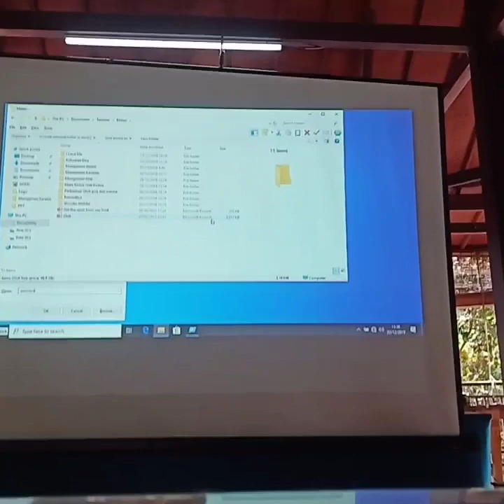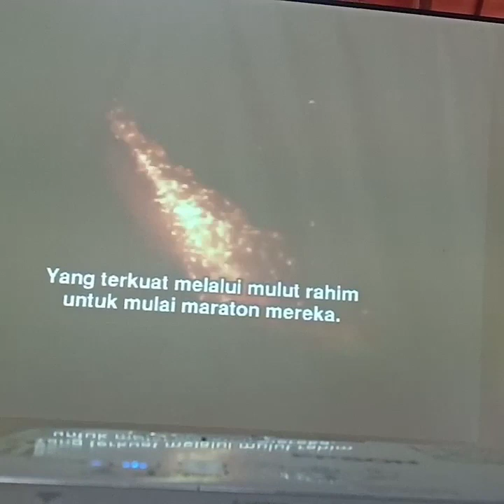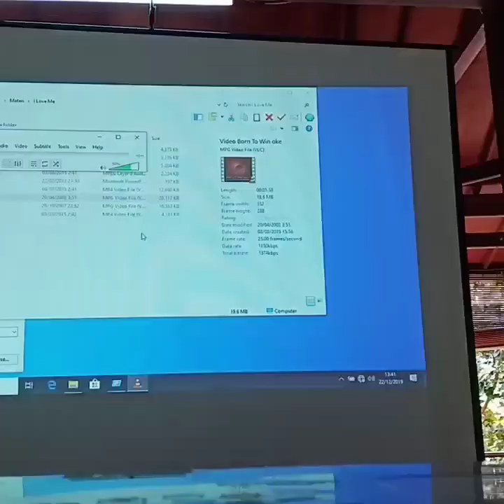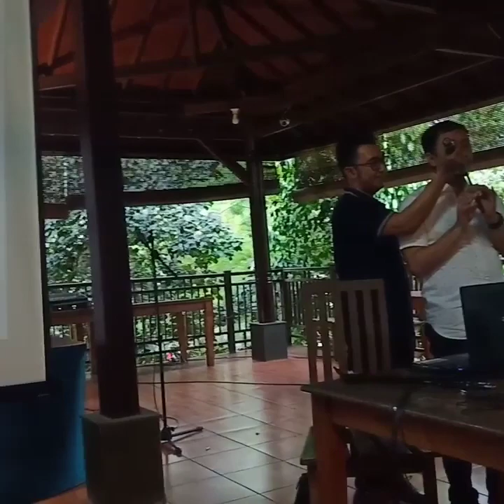Video Motivasi Ramaditya Adikara: Kisah inspiratif hidup sebagai orang buta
sesungguhnya kebutaan yang Allah berikan tak melulu menjadi sebab penderitaan, tapi juga sebab bersyukur. ada banyak nikmat hidup di dalamnya, sesuatu yang kemudian menjadi semangat untuk melakoni kehidupan dalam kegelapan secara positif dan inspiratif. semoga video ini menjadi manfaat bagi siapapun yang menyaksikannya.